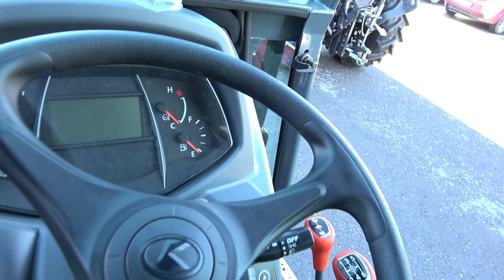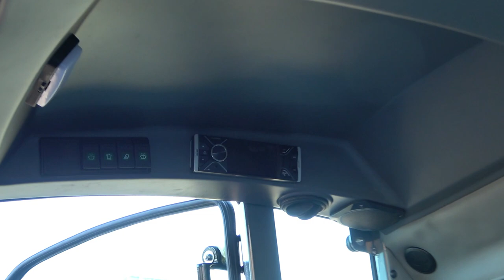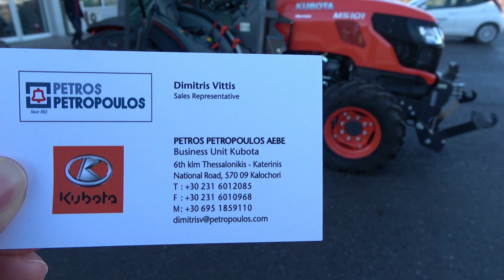The 2021 KUBOTA M5101 tractor walkaround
Tractors Kubota in Thessaloniki Greece
ΠΕΤΡΟΣ ΠΕΤΡΟΠΟΥΛΟΣ ΑΕΒΕ
6ο χιλ Θεσ/νικης - Κατερίνης (Καλοχώρι)
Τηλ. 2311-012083